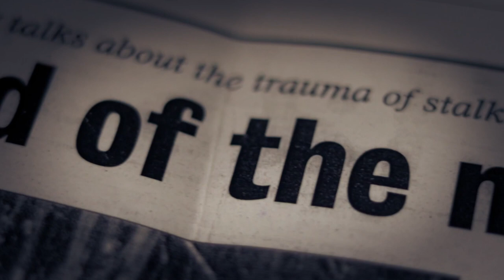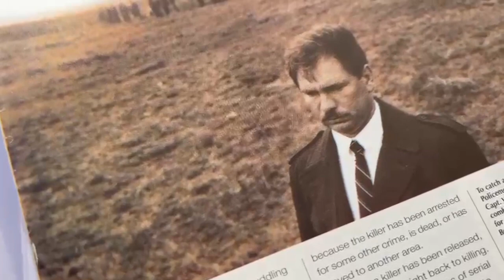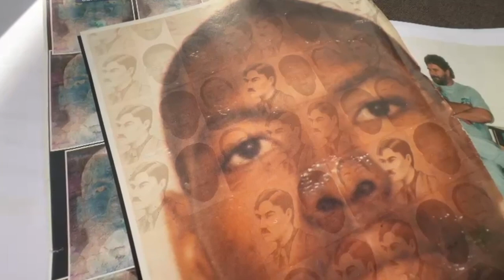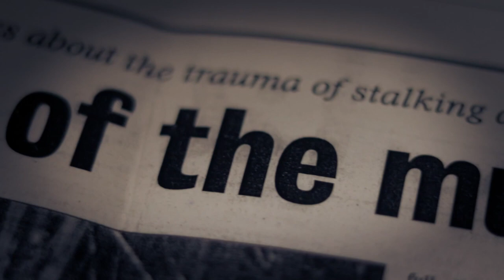Episode 4: The Atteridgeville serial killer Moses Sithole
There are certain protocols to follow on a crime scene, so as not to contaminate evidence, and the media can either assist or sabotage a serial killer investigation – breaking these rules can lead to a killer acquitted. Moses Sithole was a psychological torturer. Entering the abyss of the serial killer’s mind means getting entangled in their murderous fantasies where lust, torture and killing infuse like toxic vapours, suffocating us, moving in like ominous dark clouds over the sea, enveloping the ship and in the ragging storm nothing makes sense.